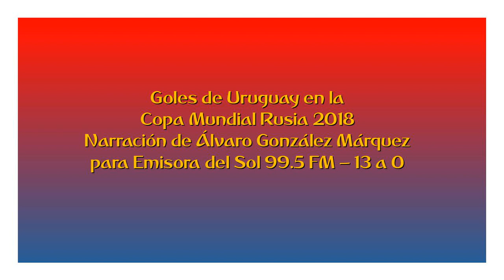Goles de Uruguay en Rusia 2018 (por Álvaro González Márquez)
Goles de Uruguay en la Copa del Mundo Rusia 2018, por Álvaro González Márquez para Emisora del Sol.